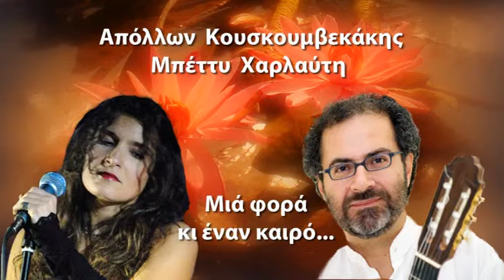Απόλλων Κουσκουμβεκάκης - Μπέττυ Χαρλαύτη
ΤΕΤΑΡΤΗ 7 ΝΟΕΜΒΡΙΟΥ στο HALF NOTE JAZZ CLUB
'' Μιά φορά κι έναν καιρό...''
Ο  Απόλλων  Κουσκουμβεκάκης  και  η  μεσόφωνος  Μπέττυ  Χαρλαύτη  παρουσιάζουν  τραγούδια  του  αξέχαστου  Μάνου  Χατζιδάκι.  Η  ζεστή,  ερωτική  φωνή  της  Μπέτυς  και  οι  τρυφερές  ενορχηστρώσεις  του  Απόλλωνα  συναντούν  τα  αριστουργήματα  του  μεγάλου  μελωδού  και  υπόσχονται  μιά  μαγική  βραδιά.  Μαζί  τους  η  Μαρία  Σπυράτου  στο  μαντολίνο,  ο  Λεωνίδας  Τσακίρης  στο  κλαρινέτο  και  ο  Βαγγέλης  Νίνα  στο  βιολοντσέλλο.